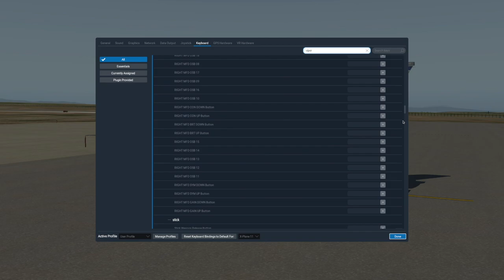DeltaWing Simulations F-16 Basic Navigation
DeltaWing Simulations F-16 Basic Navigation using steering points and kneedpad.